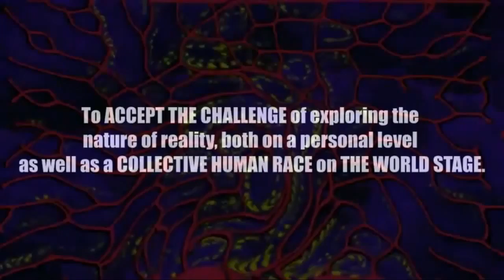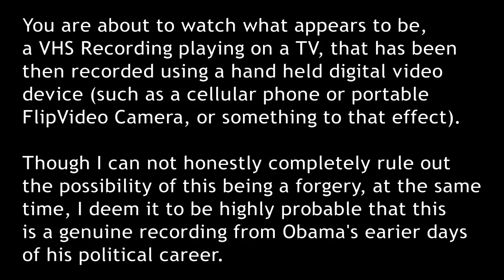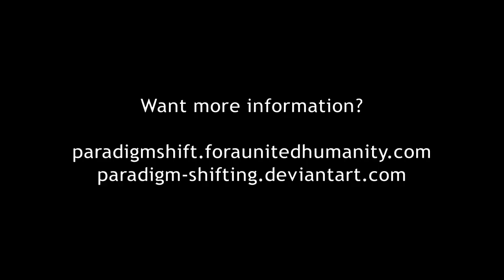PSEC - 2013 - Kenya Feel It? [HD 1280 x 720]